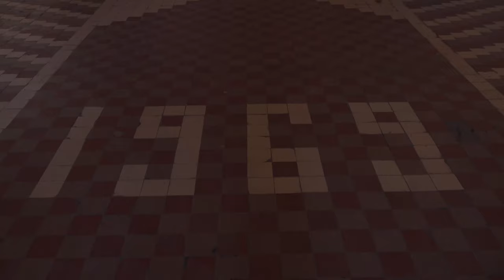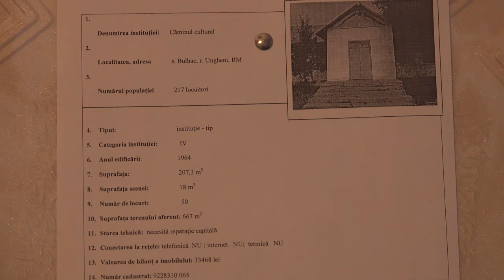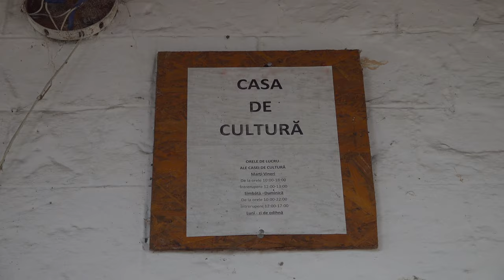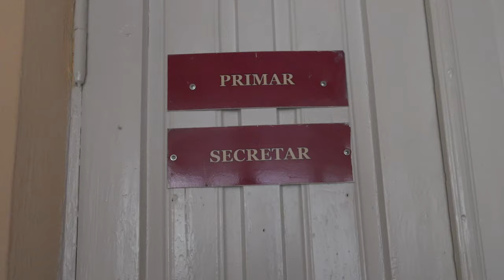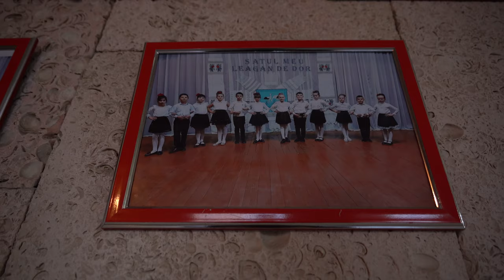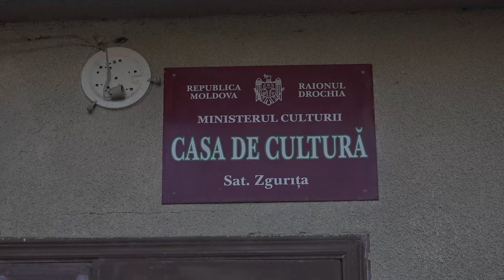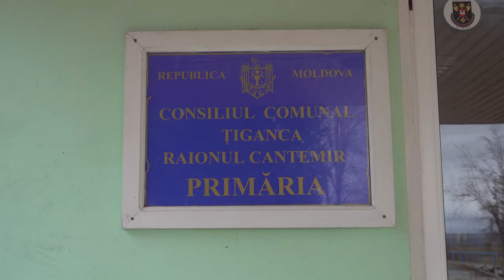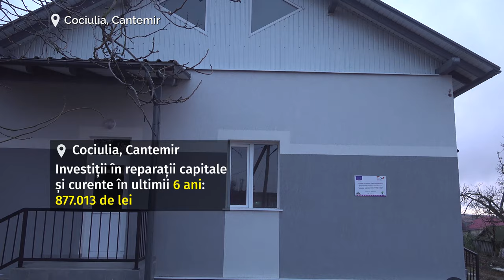Bibelouri rurale. Casele de cultură, fără retuș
Care este starea caselor de cultură din țara noastră? Anume de la această întrebare a început documentarea noastră care a durat mai multe luni, în care am făcut multe deplasări, interviuri, solicitări de informație și chiar plângeri la poliție. Iar rezultatul acestei munci jurnalistice este materialul video în care poți vedea cum unele case de cultură sunt transformate în depozite, altele sunt renovate, altele își schimbă menirea, iar altele sunt pline de viață, inspirație și mult dans.